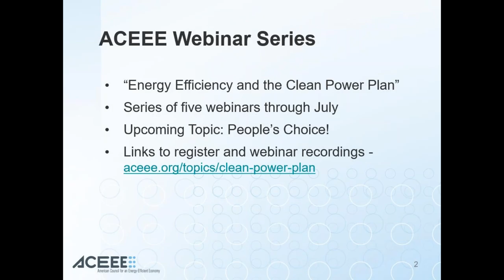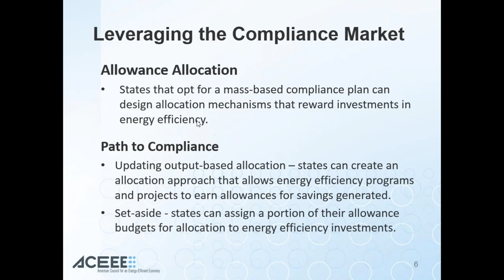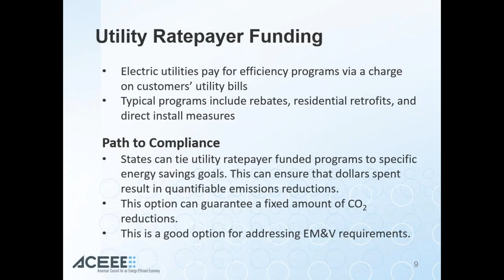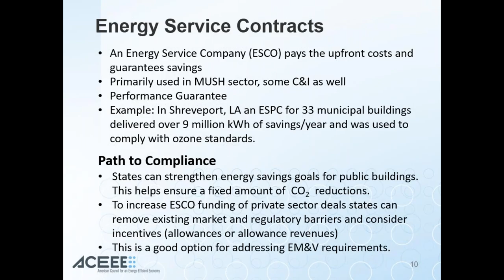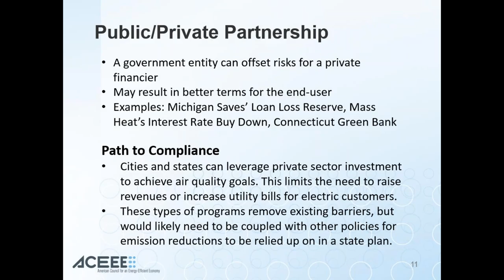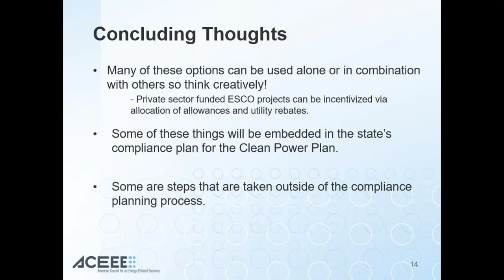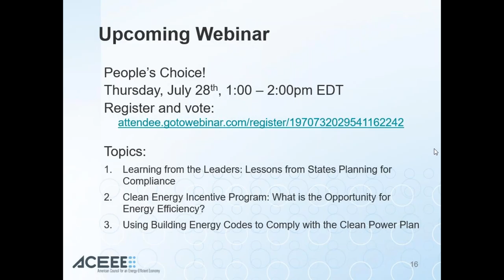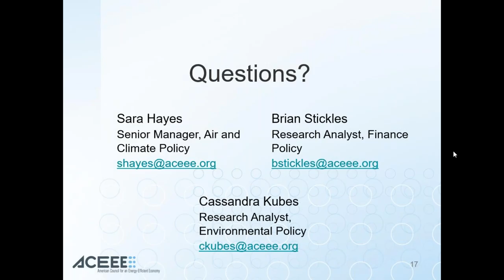Webinar: Paying to Save Money: Energy Efficiency and the Clean Power Plan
Part of the ACEEE Clean Power Plan webinar series. This presentation was recorded on June 23, 2016. For more information on the series, plus other CPP resources,